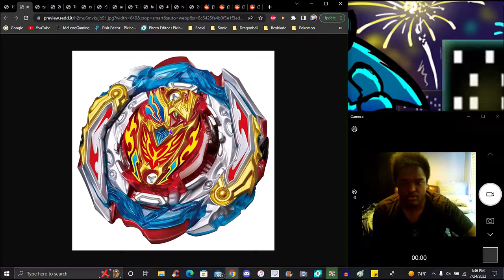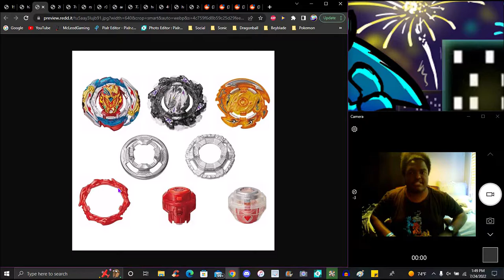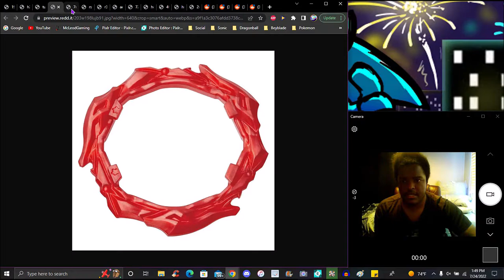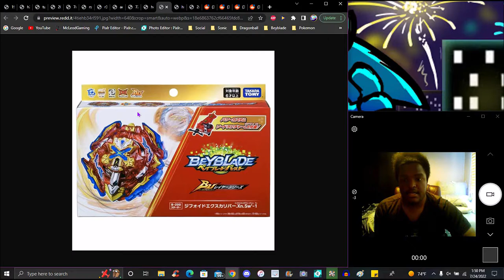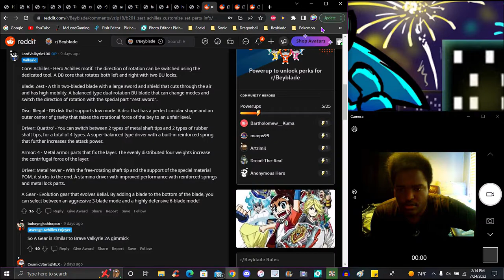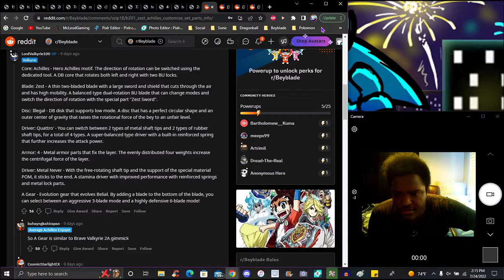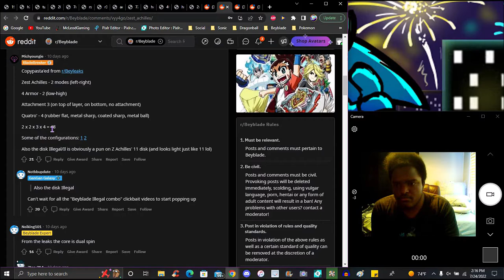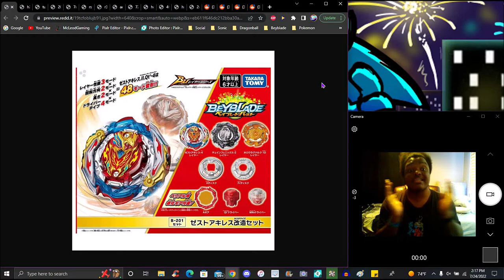COOKING THE STEAK SWORD OF THE GODS!!! ??? ZEST ACHILLES + XIPHOID XCALIBUR ARE HERE! ??? BBU NEWS!